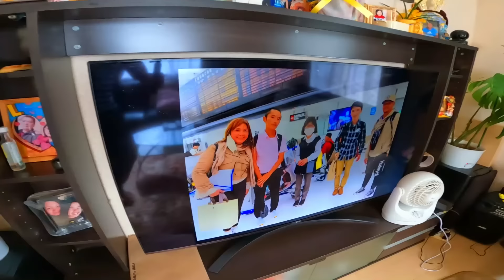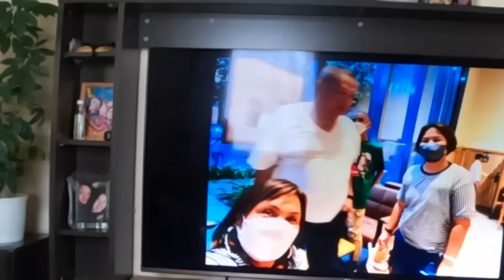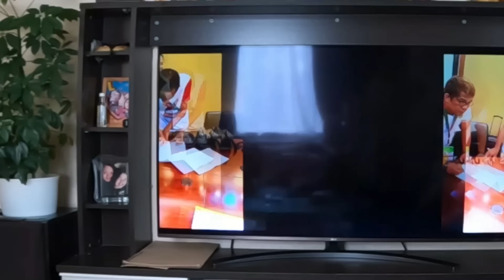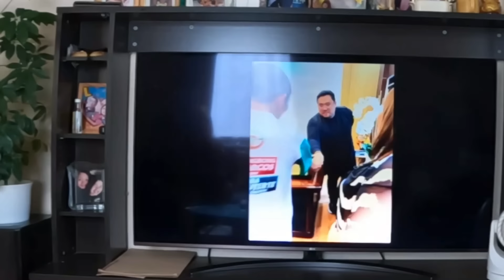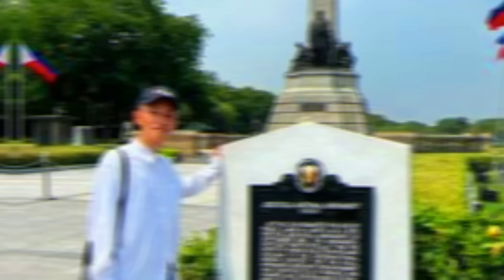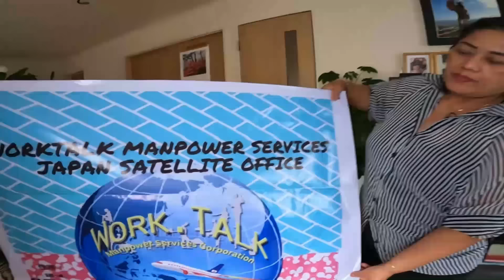Part3 Japanese Bakit Naging Palaboy Sa Cebu? @TechRamVlog@KalingapRabOfficial@RaffyTulfoInAction ​​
Part3 Japanese Bakit Naging Palaboy Sa Cebu? @TechRamVlog@KalingapRabOfficial@RaffyTulfoInAction ​@kabusinessofficial
You can check their
Dito rin kayo mag inquire para sa work dito sa Japan
Kahit sa maliit na paraan ng channel nato ay  makapag hatid tayo ng TULONG, KASIYAHAN, PAGMAMAHAL at PAG-ASA sa ating mga kababayan na mahihirap.

ANO MAN PO ANG INYONG CONCERN.. MAAARI PO KAYONG MAG MESSAGE SA FACEBOOK PAGE NAMIN

Keep on sharing the Love! God bless po sa lahat! LABAN PO!!!